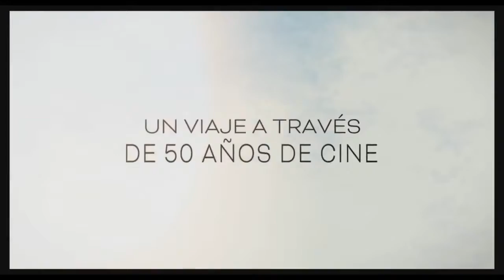Trailer de Las películas de mi vida (Voyage à travers le cinéma français) VOSE (HD)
Trailer de Las películas de mi vida, por Bertrand Tavernier.